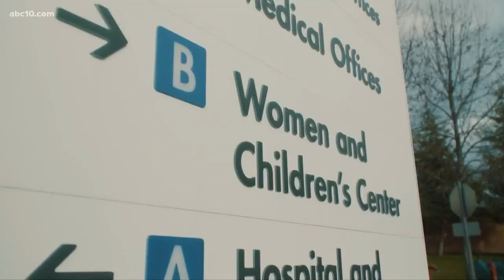Meet Sacramento's first baby of 2020: Messiah Mosa’ati Talakai Smith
Messiah Mosa’ati Talakai Smith was born to Georzalanda and Jerrick Smith at 12:08 a.m. Jan. 1 making him the first baby born in the Sacramento region in 2020. Messiah was born at Kaiser Hospital in Roseville.

Sacramento News